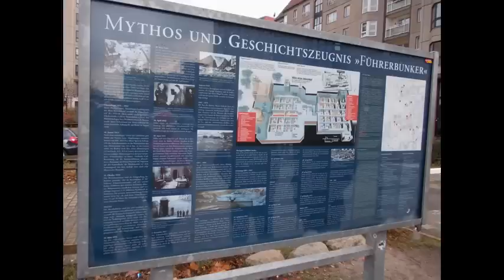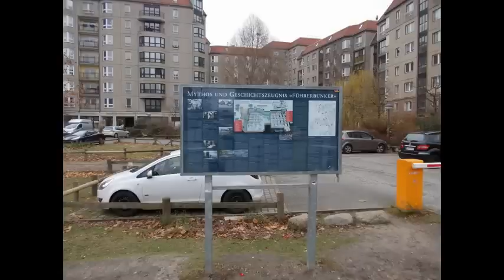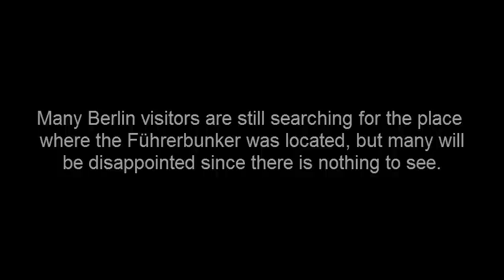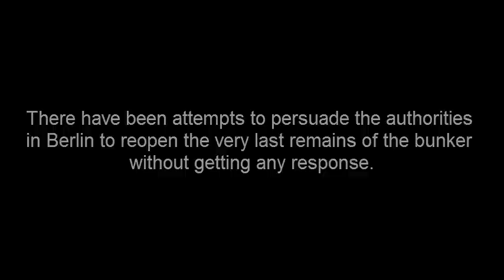Hitler's Führerbunker. The location in Berlin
The place where the Führerbunker was located.

The Führerbunker was an air-raid shelter located near the Reich Chancellery in Berlin, Germany. It was part of a subterranean bunker complex constructed in two phases which were completed in 1936 and 1944. It was the last of the Führer Headquarters used by Adolf Hitler.
The site remained unmarked until 2006, when a small plaque with a schematic diagram was installed.